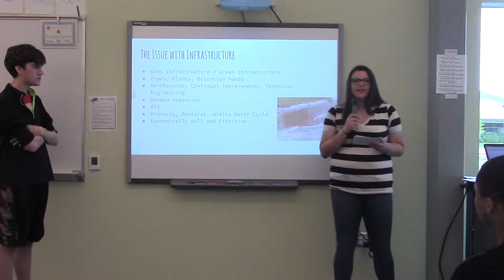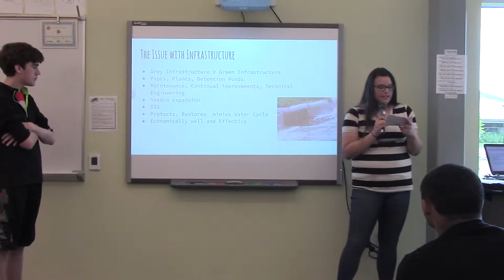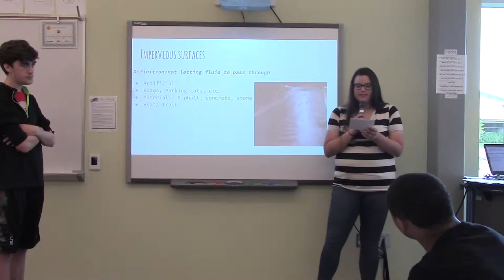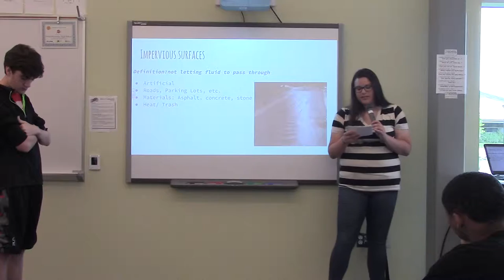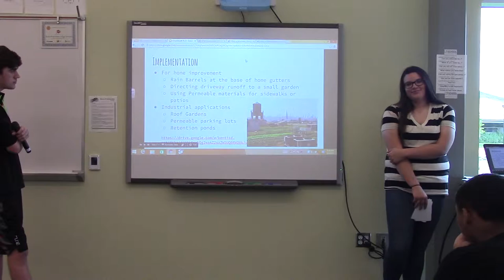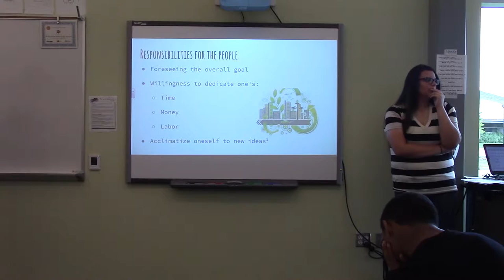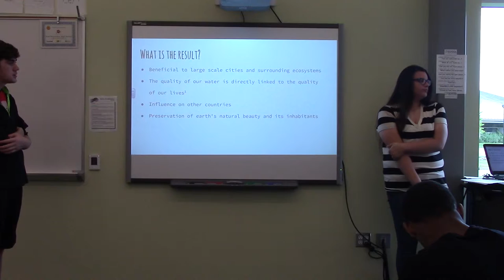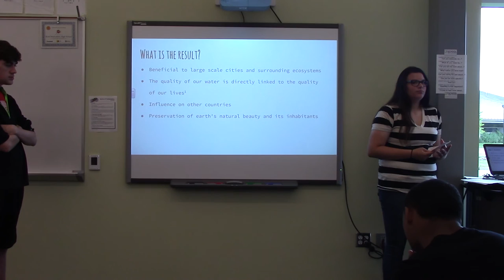Devon, Carl, Adam, Rod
Green Infrastructure 2016